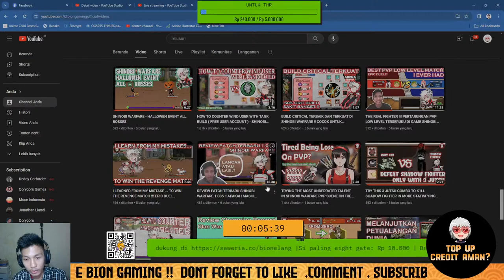KETIK 1 UNTUK MEMBUAT CHAR NEVERSEEN MENJADI NEVERLUCK 🗿🗿🗿 - SHINOBI WARFARE PVP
OPEN REVIEW AKUN : 10K [30 menit Maks]
SUBATHON NAMBAH BILLING : 10K/ 6 MENIT